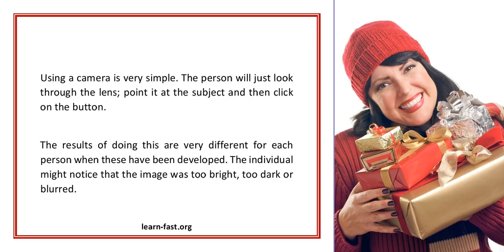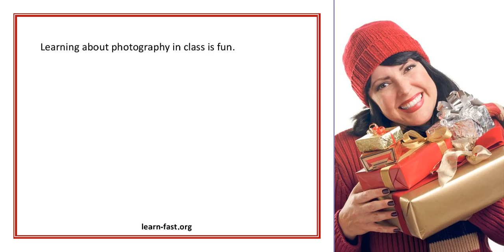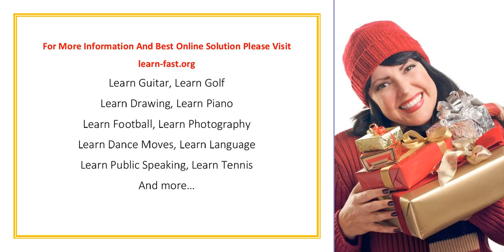Learning About Photography By Enrolling In A Class